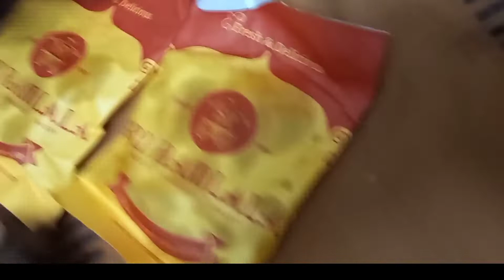Perumal School sports day function / very interesting videos